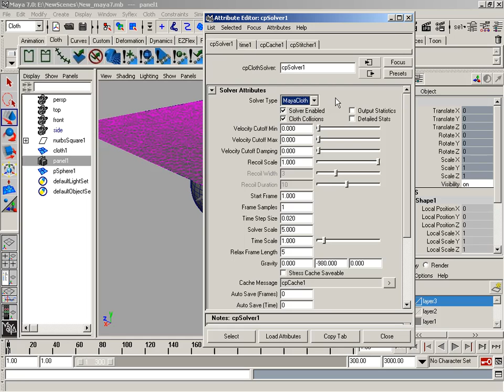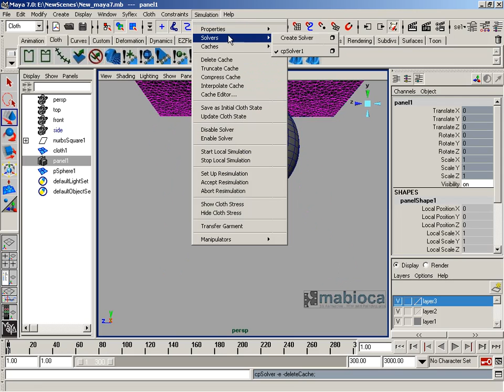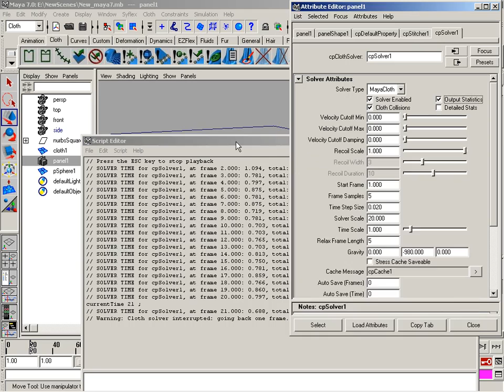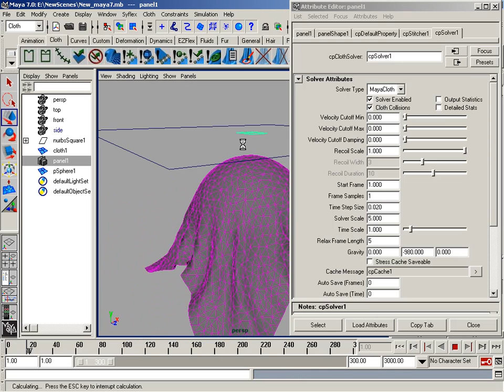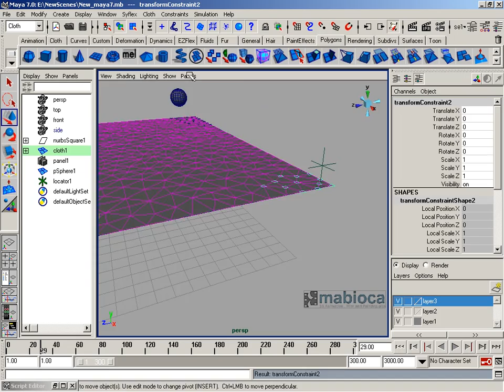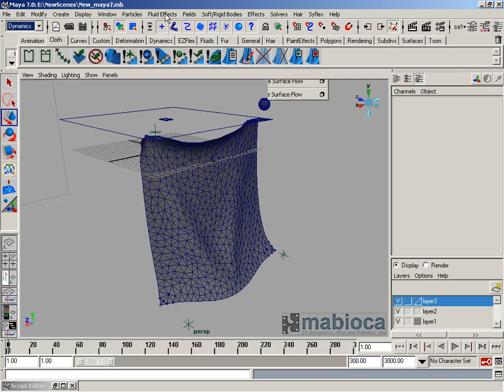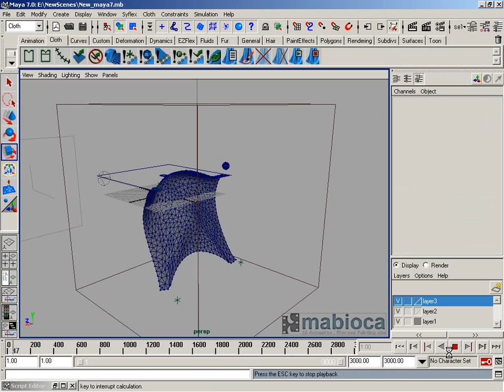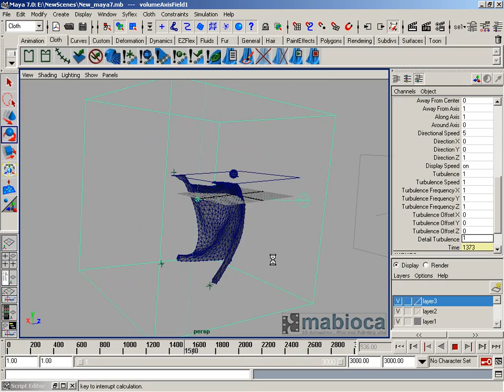Introduction to Cloth in Maya (Part 2/2)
Introduction to Cloth | Maya | 2007 | Part 2/2